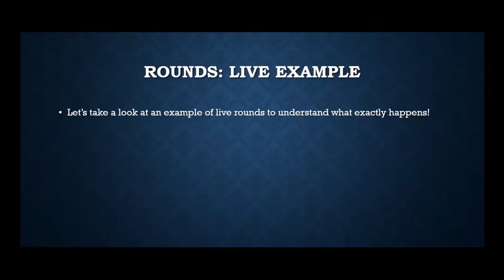Clinical Pharmacy Rounds: Live Hospital Rounds Sample Session | Clinical Pharmacy Course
Hello everyone,
In this lecture of the clinical pharmacy course, I thought I should talk to you a bit more about morning clinical rounds. I also wanted to show you how would you start your day as a clinical pharmacist working at a hospital or clinic. And as a bonus, I created a small virtual clinical round so that you would get a better idea on how rounds are held and what discussions may take place in such medical rounds.

clinical pharmacy course
clinical pharmacy
clinical pharmacist
pharmacy course
clinical pharmacy in canada
clinical pharmacy in pharmacy practice
pharmacy course in canada
clinical pharmacy lecture
how to become clinical pharmacist in india
clinical pharmacist interview
clinical pharmacist role
clinical pharmacy practice
hospital pharmacy practice
hospital pharmacist
hospital pharmacist day in the life
hospital pharmacist interview
hospital pharmacy
Clinical pharmacy in the US
Drug information services